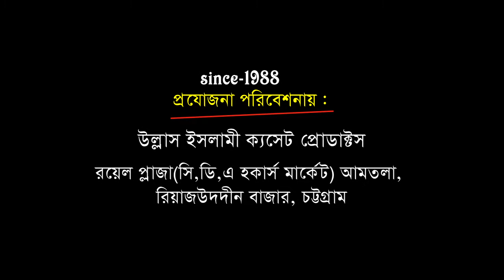রাঙ্গামাটি দরবারে জালালী ওয়াজ | Mawlana Shafiul Alam Al kaderi| Md Anamul Huqe Harun | rangamati waz